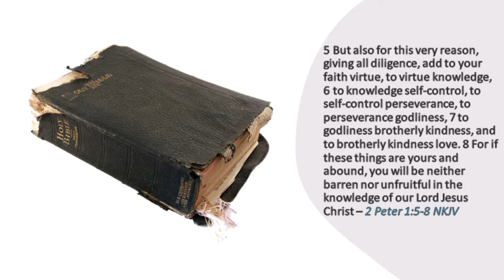One Minute Inspirations - Christians Arithmetic Part 3: Knowledge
5 But also for this very reason, giving all diligence, add to your faith virtue, to virtue knowledge, 6 to knowledge self-control, to self-control perseverance, to perseverance godliness, 7 to godliness brotherly kindness, and to brotherly kindness love. 8 For if these things are yours and abound, you will be neither barren nor unfruitful in the knowledge of our Lord Jesus Christ – 2 Peter 1:5-8 NKJV

Perhaps, the most neglected Christian virtue is daily Bible study.  Remember, all the commands from God are daily commands.  We know that when God tells us not to lie, cheat, steal, treat others right, and so on, He means that we are to do these things daily.  Since Bible study is mentioned in the same breath as all other commandments, it too must be a daily activity.  Remember, the Word of God is your protection from spiritual attacks and deceptions of the devil.  Study it daily so that you can truly discern between good and evil (Hebrews 5:12-14)!

309 Henry Street
Gadsden, Alabama, USA 35901